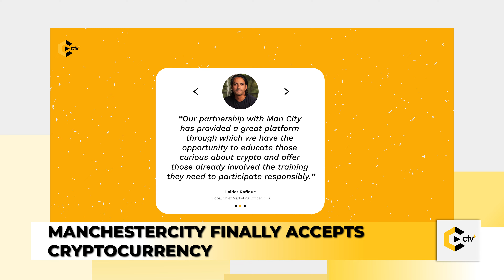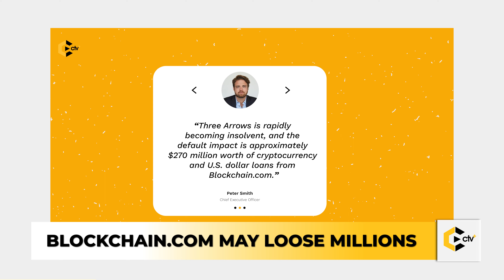News Update: Manchester city Finally accepts Cryptocurrency and More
Welcome to the Weekly News Update on Cryptotvplus.
Dated July 12th, 2022.
Presented by Nike Oshunniyi
Bringing you the weekly dose of blockchain news.
~THE HEADLINES~
- Lagos Nigeria Hosted Its Largest Blockchain Event
- Manchester city Finally goes into Cryptocurrency.
- Blockchain.com may lose Millions
- LBank Brings New surprises To its Users.

-TIMESTAMPS-
0:00 Intro
0:15 Headlines
0:35 Lagos Nigeria Hosted Its Largest Blockchain Event
1:32 Manchester city Finally goes into Cryptocurrency
2:28 Blockchain.com may lose Millions
3:28 LBank Brings New surprises To its Users.
4:11 Outro
Now, Let's get you updated on the Weekly Crypto News.

Nothing herein shall be construed to be financial legal or tax advice. The content of this video is solely the opinions of the speaker who is not a licensed financial advisor or registered investment advisor. Trading cryptocurrencies poses a considerable risk of loss. The speaker does not guarantee any particular outcome. bitcoin analysis bitcoin today crypto news today bitcoin price prediction btc